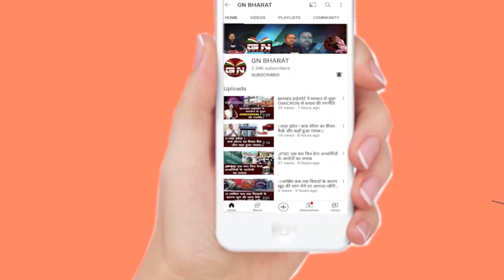रांची सांसद संजय सेठ सहित दर्जनों नेता हिरासत में लिए गए, झारखंड सचिवालय घेराव जारी...